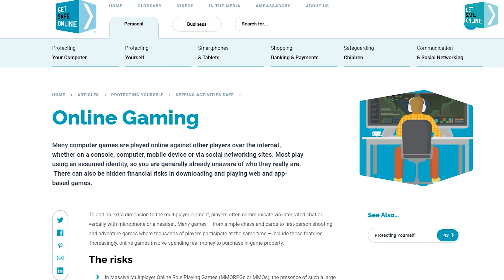GSO GAMING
Cybercriminals also use gaming platforms and forums to recruit young people for illicit activities such as malware coding, money muling, money laundering and other illegal activities. Don’t get tempted!